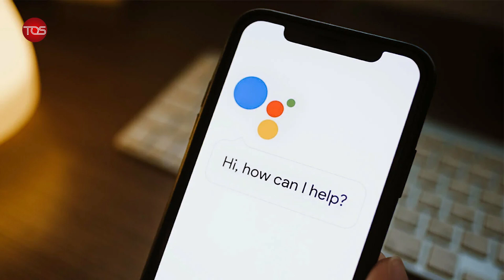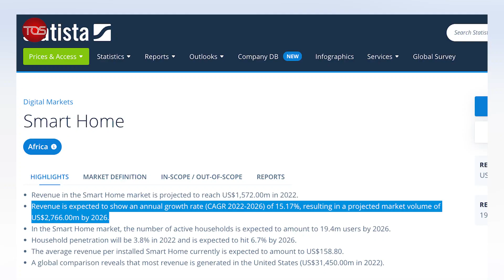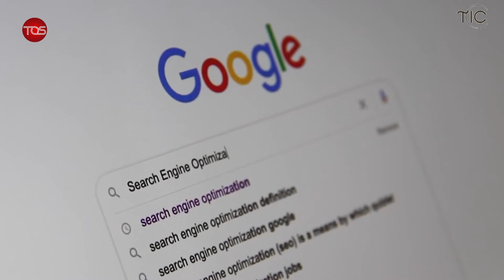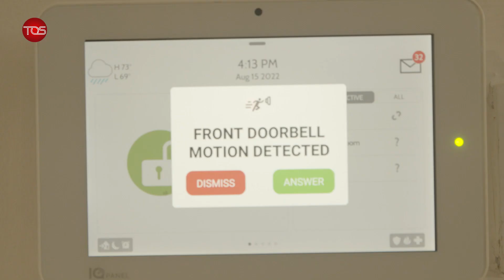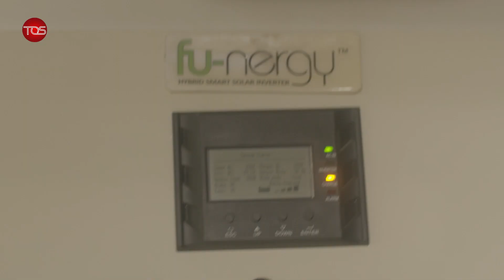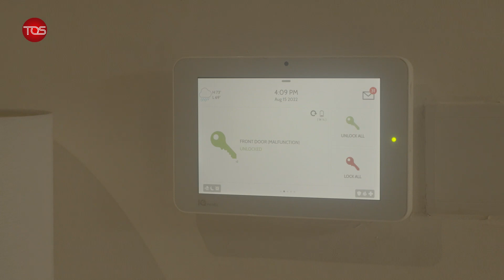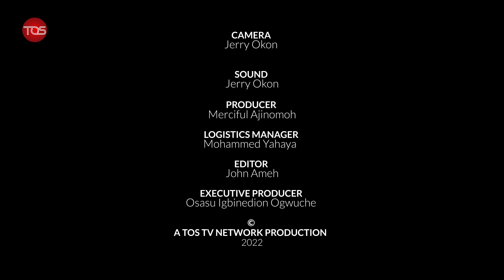Smart Homes in Africa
As technology improves, new budget-friendly smart home technologies have emerged thereby driving down cost.